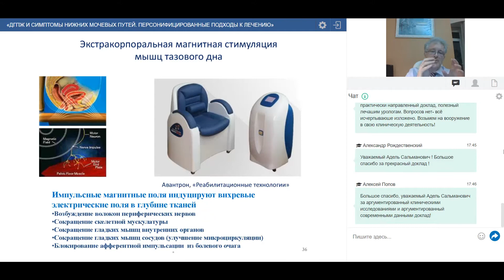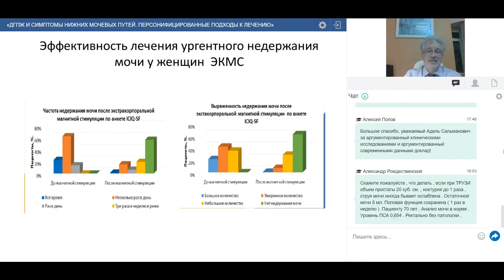Применение ЭМС при гиперактивном мочевом пузыре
Фрагмент доклада «ДГПЖ и симптомы нижних мочевых путей. Индивидуальные особенности  патогенеза и лечения расстройств мочеиспускания» на научно-практическом семинаре для урологов Санкт-Петербурга и Северо-Западного федерального округа
«ДГПЖ и симптомы нижних мочевых путей. Персонифицированные подходы к лечению» прошедшем 22 января 2021. Амдий Рефат Эльдарович, д.м.н., профессор кафедры урологии ФГБОУ  ВО «Первый Санкт-Петербургский Государственный Медицинский Университет им. акад. И.П. Павлова» (Cанкт-Петербург)